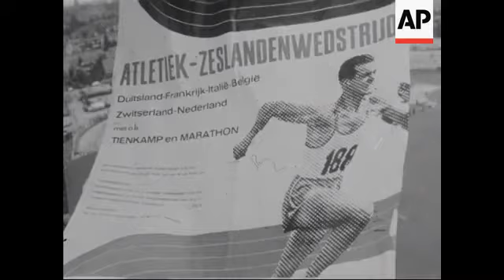SIX NATION TRACK - NO SOUND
Sports Poster. Spectators stand. Parading teams. Hurdles.